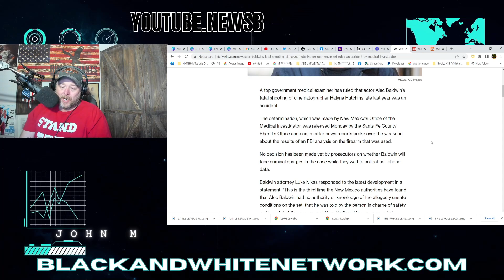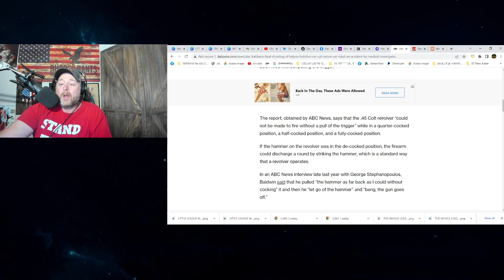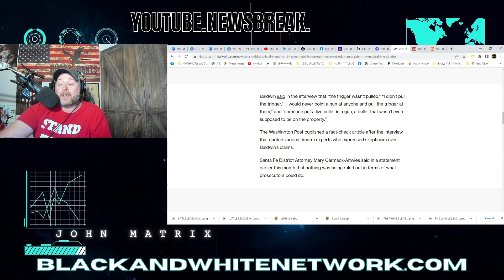ALEC BALDWIN Shooting of Halyna Hutchins Ruled "ACCIDENT" by Medical Investigator?!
ALEC BALDWIN Shooting of Halyna Hutchins Ruled "ACCIDENT" by Medical Investigator?! FBI ruled that the trigger could NOT pull itself!